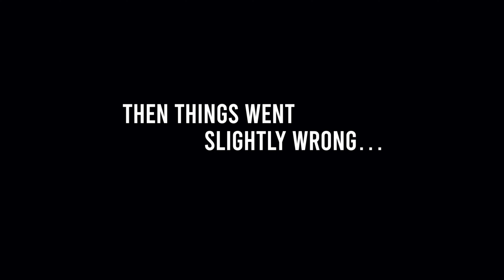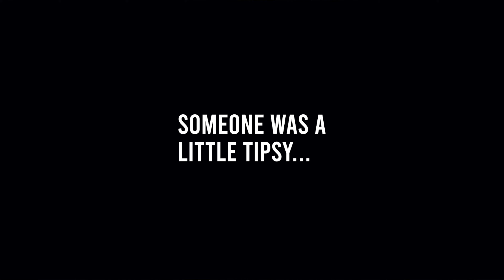Car Wild Camp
The first adventure in the newly made car camper!